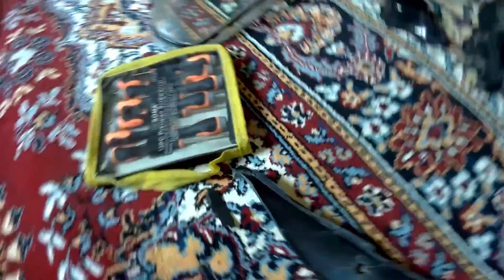Aracımın Yeni Far Stili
Hepinize selamlar arkadaşlar. Bu videoda sizlere yeni nesil araçlarda bulunan far şeklini nasıl kendi aracınıza uygulayacağınızı gösterdim. Umarım videoyu beğenmişsinizdir.